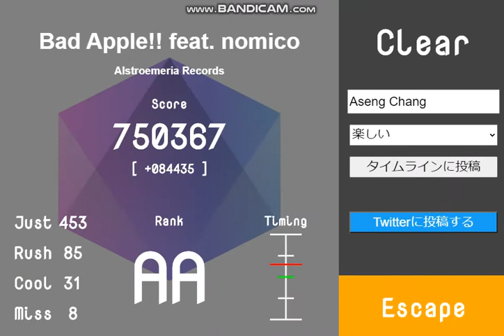[Sparebeat] Bad Apple!! feat. nomico; Hard Lv.9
Bad Apple!! feat. nomico
Hard Lv.9
Rank: AA

Sparebeat is a music game simulator that runs on a web browser.